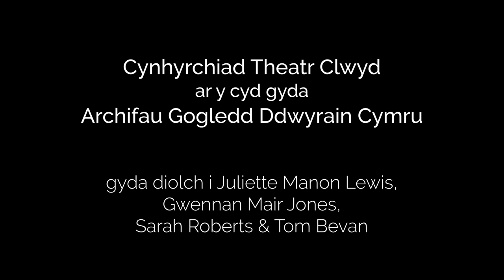Ailddarganfod Merched: Gresffordd, Y Weddw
Gwyliwch a gwrandewch ar stori gwraig weddw yn goroesi ei gŵr pan ei laddwyd yn Nhrychineb Glofa Gresffordd ym 1934.

Cynhyrchiad Theatr Clwyd ar y cyd gyda Archifau Gogledd Ddwyrain Cymru

gan Emyr John
Y Weddw: Courtney George
Cyfarwyddo: Eleri B. Jones
Ffilmio & Golygu: Dafydd 'Nant' Owen @ffotonant